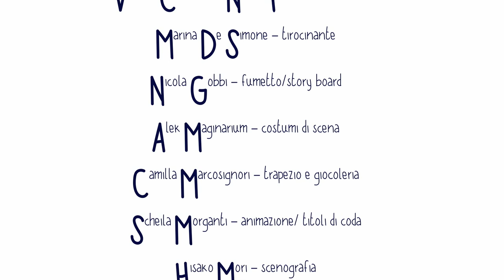La Nave dei Folli | SAB 2019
La Nave dei Folli
di Matteo Corbi e Francesca Pavoni - Art3fatti

Il libro “La nave dei folli” ispira un videoclip in cui una ciurma di pirati bambini affronta il viaggio della crescita attraverso il superamento delle proprie paure.

ArgoWebTv presenta gli ultimi cortometraggi realizzati con i bambini e la bambine della SAB – Scuola delle Arti per Bambini, negli anni creativi 2018, 2019 e 2020.
La scuola, ideata e diretta da Natalia Paci, ogni anno propone, ai giovanissimi dagli 8 ai 13 anni, un viaggio alla ricerca della propria creatività, attraverso i territori dell'arte, per approdare nel mondo del cinema con la realizzazione di un cortometraggio finale.

| Cinebimbi Lab per bambini videomaker |

Produzione e organizzazione:
Nie Wiem
C.A.S.A. Centro delle Arti e delle Scienze Applicate
SAB - Scuola delle Arti per Bambini
Cinebimbi - Corto Dorcio film festival

Un progetto di:
Natalia Paci

Regia, realizzazione, postproduzione:
Matteo Corbi e Francesca Pavoni di Art3fatti

Attori:
Federico Berlin Zavaglia
Linda Corbi
Lucio Cuccaroni
Marco Giostra
Matilde Marcarelli
Vittoria Milite
Luca Montillo
Alessandro Palermo
Jury Papini
Sofia Petrelli
Lorenzo Piaggesi
Gaia Rossi

Staff e docenti della Scuola delle Arti per Bambini:
Andrea Ascione – musica / colonna sonora
Lorenzo Bastianelli – recitazione cinematografica
Virginia Carpegna e Natalia Paci- sceneggiatura
Marina De Simone - tirocinante
Nicola Gobbi - fumetto/story board
Alek Maginarium – costumi di scena
Camilla Marcosignori - trapezio e giocoleria
Scheila Morganti – animazione titoli di coda
Hisako Mori – scenografia
Stefania Zepponi – coreografia

Comune di Ancona

Con il sostegno di:
Polo 9
Marche Tube
IIK Ancona
Astea Energia

Grazie a:
Casa delle Culture di Ancona per la disponibilità della sede per i corsi della SAB
Libreria Oh che bel Castello per la disponibilità della location per il set
Si ringraziano tutti i genitori dei bambini per aver creduto in questo progetto!